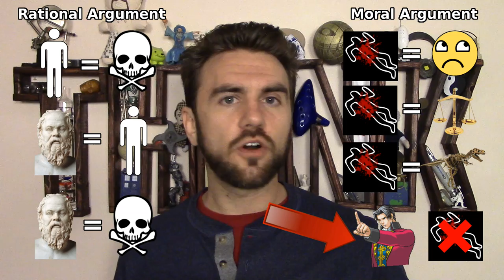88. Hume's Guillotine & Rational Morality | THUNK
Hume saw problems using facts to justify morals. Learn about Hume's Guillotine & where reason fits in morality!

GE Moore's "Principia Ethica," a text that puts forward a similar argument by different means